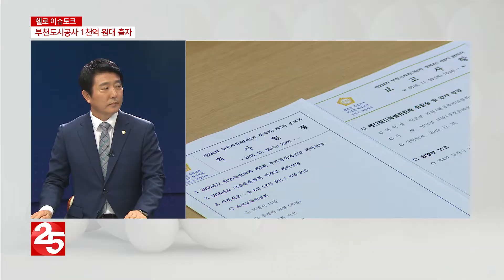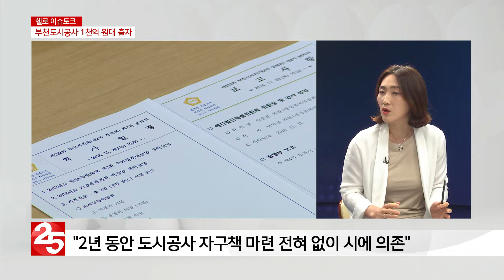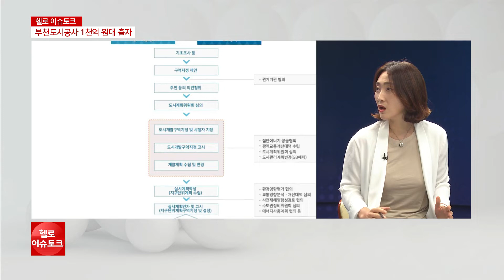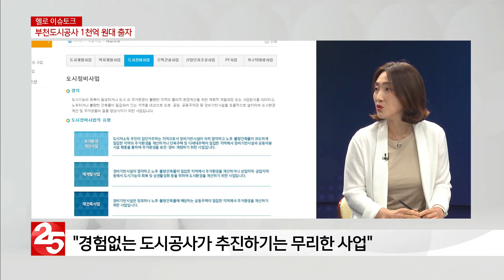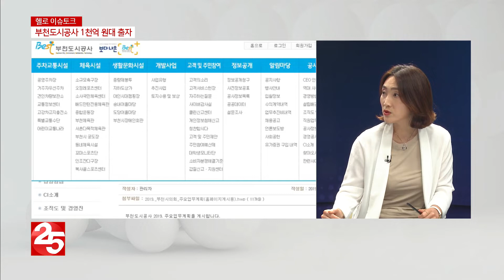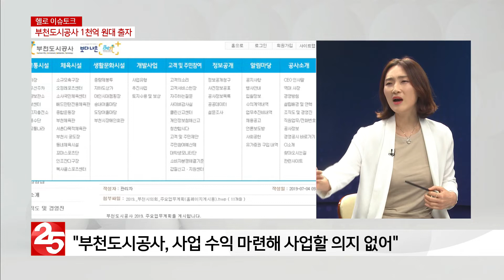[헬로 이슈토크] 부천도시공사 ′천억′ 출자, 감당할 수 있나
논란이 됐던 부천도시공사 출자금 동의안이
어제 부천시의회 임시회에서 통과됐습니다.
부천도시공사는 대규모 개발사업을 앞두고
자본금 1000억원 증좌를 요구해왔는데요.
출자금 동의안이 상임위를 통과됨에 따라
개발 사업 추진 여력을 확보하게 됐습니다.
하지만 개발 사업 참여가 확정도 안된 상황에서
무리한 출자금 요구가 아니냐는 지적과
더불어 과연 1천억원대 자금을 어떻게 마련할 것이냐도
관건입니다. 자세한 내용, 짚어봅니다.